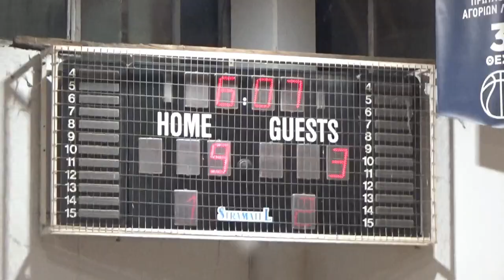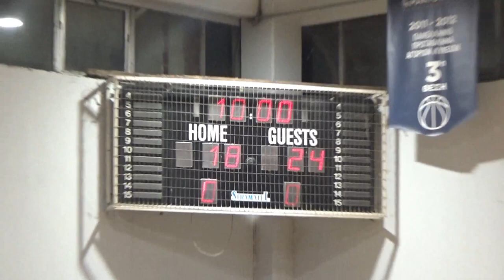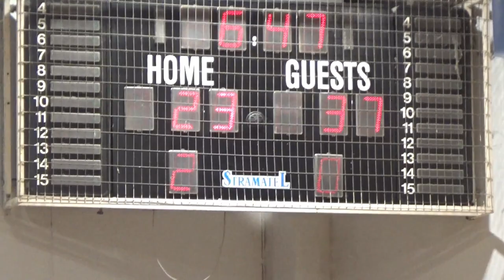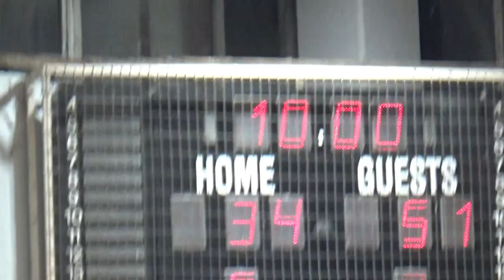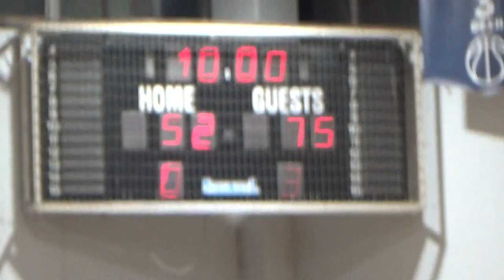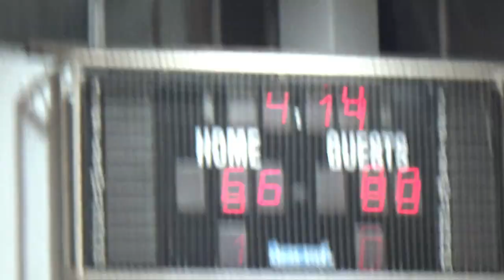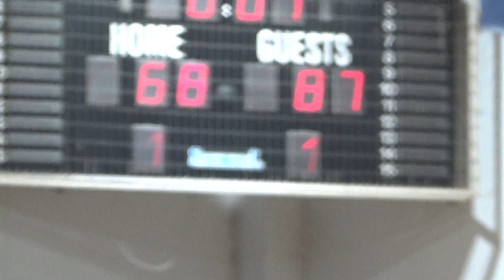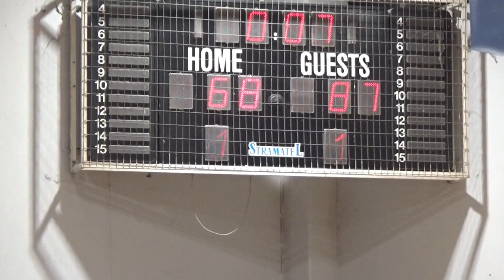Basketaki Salonica Development - Sugardaddys Vs Tseliguns (10/1/2024)